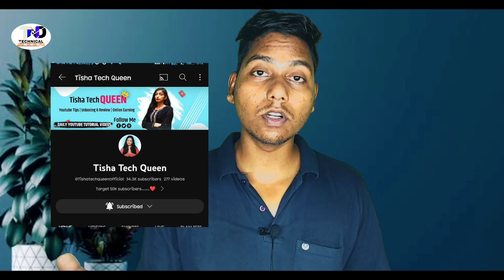@Tishatechqueenofficialकी हत्या क्यो हुआ? क्यों मारा एक youtuber को बिना कोई बात के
Hello Guys,
This Video is About:-@Tishatechqueenofficial  की हत्या क्यो हुआ? क्यों मारा एक youtuber को  बिना कोई बात के

Attention!